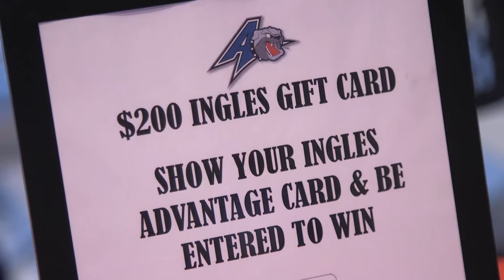UNCA Bulldog Madness 2018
We're huge fans of the UNCA Bulldogs and ready to kick the 2018 season off right!